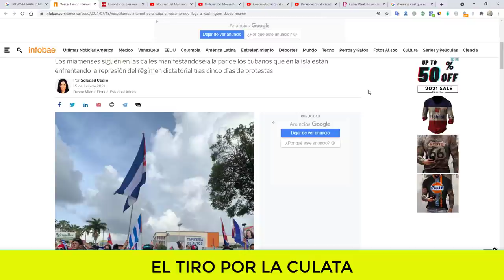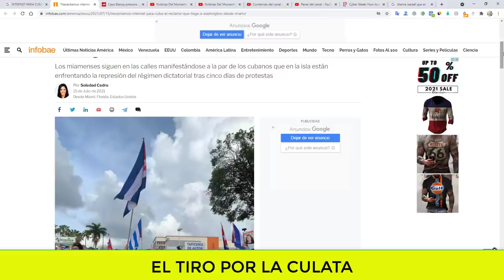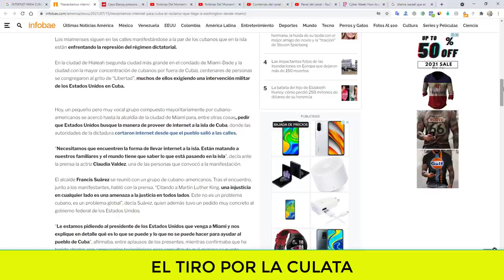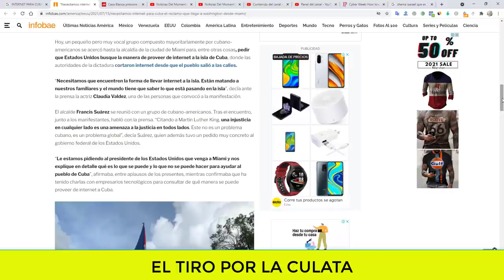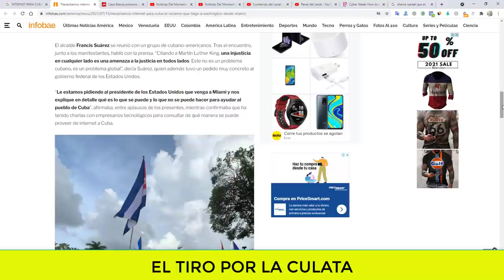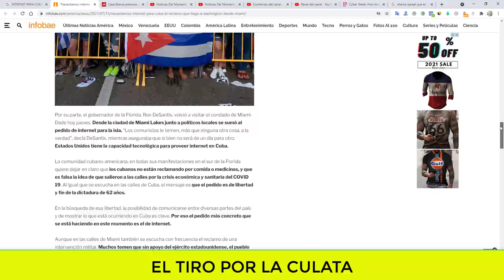NOTICIAS DE ESTADOS UNIDOS HOY Facebook heroe en Cuba